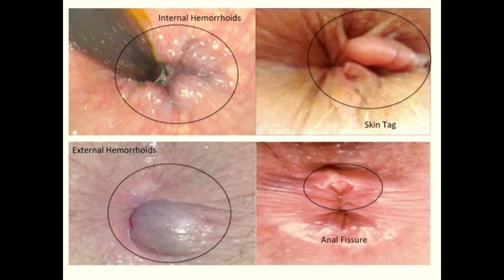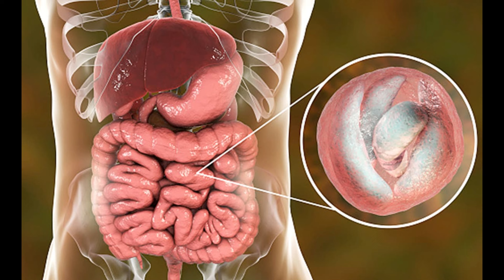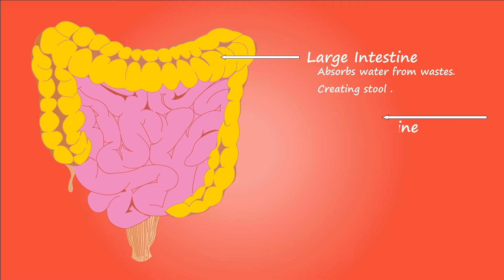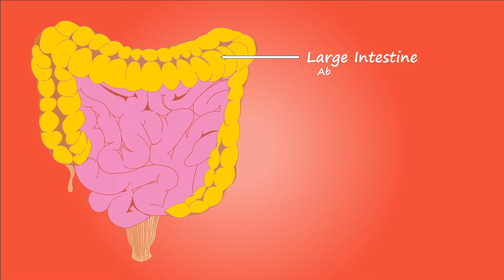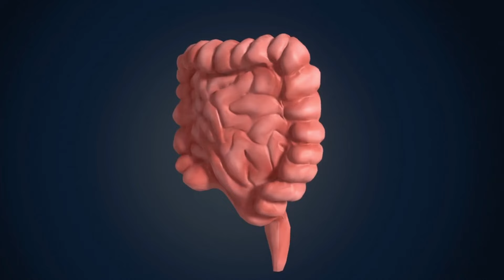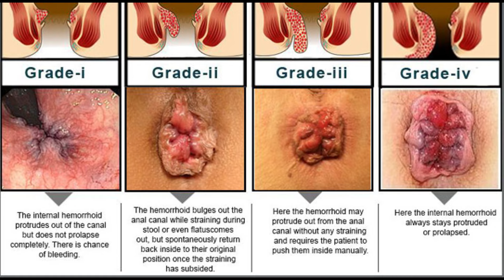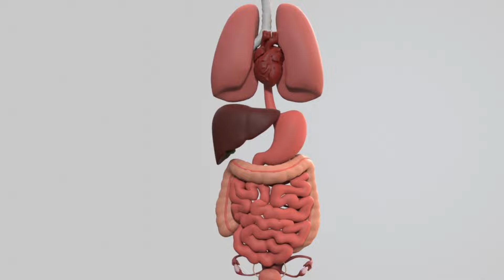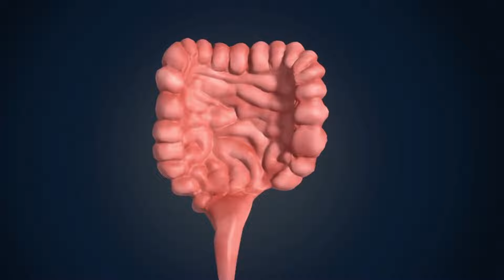Bawaseer में इन खाने की चीजों से करे परहेज़ | 3 दिन मे मिलेगा बवासीर से आराम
बवासीर में भूलकर भी मत खाएं ये 12 चीजें! वरना बढ़ जाएगा दर्द!